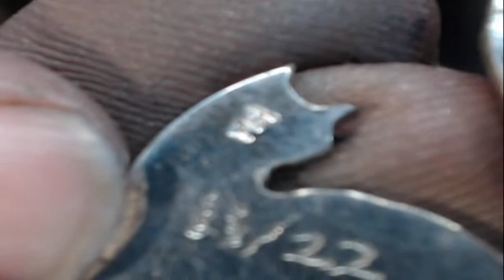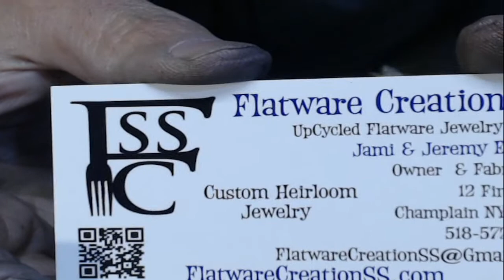How to make a Fork Cat Pendant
Today I'm showing how I make a Fork Cat Pendant. And chatting

 There are links further down in the descriptions.

  I hope that everyone has a great day.

Welcome to Flatware CreationSS YouTube channel!!
My hope is that the videos that I make are able to help others, and inspire your imagination. I enjoy the process of creating and problem solving. I am self and YouTube trained in making silverware jewelry and sterling jewelry.

If this is your first time watching one of our videos.  Also give us a big thumbs up if you liked the video. We appreciate all of the subscribers and comments and thank you for so much for watching.

Magnets  K & J Magnetics size D52

If you find a Dead link please let me know.

► Professional 30000RPM Manicure Drill

► 30pcs Diamond Bur Bits

► Frankford Arsenal Rotary Tumbler

► 5 Lb 1/8" Stainless Steel Tumbling Media Shot Jewelers Mix 3 Shapes

► 1 Lb 1/8" Stainless Steel Tumbling Media Shot Jewelers Mix 3 Shapes

► Harris Products Group 4 oz. Lead-Free Solder
► Butane Torch with Fuel Gauge

► 1/16 Inch Cobalt Drill Bits 10pk

► 3 in 1 Professional Jeweler's Saw Set Saw Set

► Dual Headed Rubber and Nylon Faced Hammer 10 Inch Mallet

► Little Wrapper Looping Pliers, 5/7/10 MM

► Wrapper-Looper Large Pliers

► Bundle: Cross Lock Fiber Grip Soldering Tweezers Set

► 2 LB Dead Blow Hammer

► 1 in. x 30 in. Belt Sander with 5 in. Sanding Disc

► 1" x 30" 80 Grit Sanding Belt 5pcs

► Heavy Duty Arbor Press, 1 Ton Capacity

► Solderite Soldering Board, Hard, 6 Inch by 6 Inch

► Aquiflux Self Pickling Flux 8 Oz

► 42pcs 1 Inch Radial Bristle Disc Kit

► Compressed Charcoal Soldering Block

► Titanium Soldering Pick Set, Set of 3

► 5" Heavy Duty Bench Vise Anvil

► Central Machinery 8" Bench Grinder/Buffer

► Stainless Steel Ring Sizing Mandrel Sizes 1-16

► TEKTON Mini Flat Nose Pliers (Smooth Jaw)

► Blanks for making Cufflinks

► Blank Bolo Tie Parts Kit

► 100 Meters 33 Pound 0.6mm Fishing Steel Wire Nylon Coated 1x7 Stainless Steel Leader Wire

►Hi-Seas Grand Slam Aluminum Crimp Sleeves 1.5mm

►Beadalon 7-Strand 0.015" (0.38 mm) 100 ft (30.5 m) Bright Bead Stringing Wire

►Honbay 2000pcs 2mm Round Crimp Beads

► TEKTON 14 Inch Bolt Cutter

► Blue Magic 400 7Oz Mtl Polish Cream

► CO-Z 5pcs Hss Cobalt Multiple Hole 50 Sizes Step Drill Bit Set with Aluminum Case

► 3D press kit - Flatwearable.net

► ImpressArt - Basic Bridgette Uppercase 3mm Letter Set for Hand Stamping

►Square Frame Disc Cutter Set with 14 Discs

►E6000 3 Fl OZ

➔FlatwareCreationSS.com
➔ Facebook.com/FlatwareCreationSS

Roy Luck
Humpback whale tail
At the entrance to Juan de Fuca Strait, south of Vancouver Island BC
This image has been modified by Jeremy ELSaid